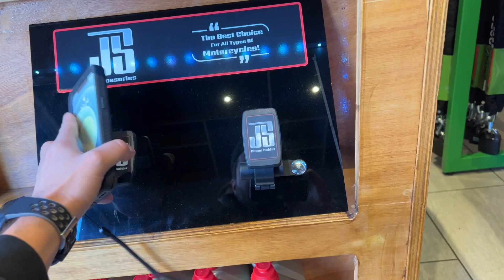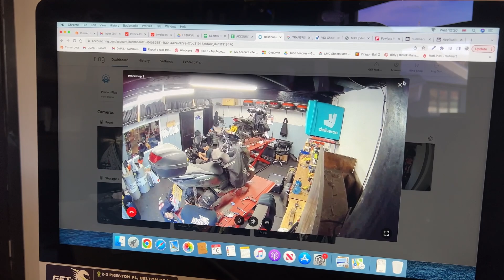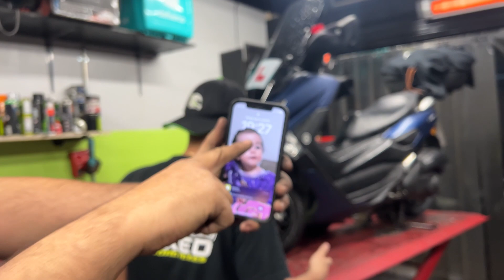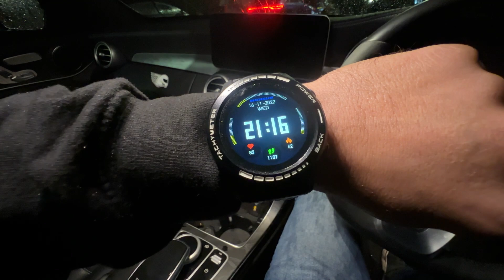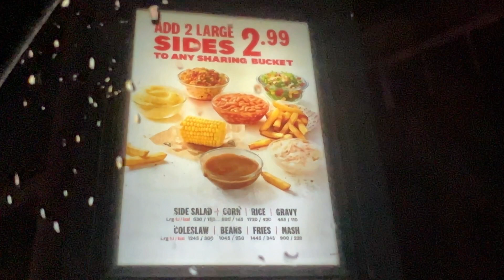(EP-01) A VIDA DE EMPRESÁRIO , YOUTUBER NA INGLATERRA! NÃO É FÁCIL NÃO | MOTO filmadores UK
Desde que criei esse canal sempre postei a minha rotina e vida! As conquistas e as experiências! Devido a grande mudança na minha vida hoje sendo um empresário de sucesso eu me considero cada vez menos youtuber! Mas aew sera que volto? Será que consigo? Bora ver ne! Esta ai a nova temporada de videos estilo vlogs do canal! Espero que gostem!